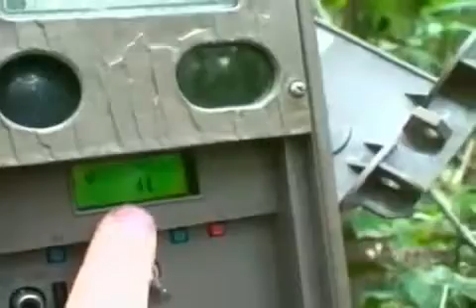Reportagem sobre cães detectores de fezes de onça.. "Tupã" malinois vendido pelo Canil HR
Reportagem sobre onças, incluindo cães detectores de fezes de onça.